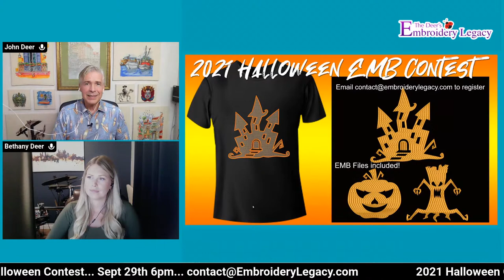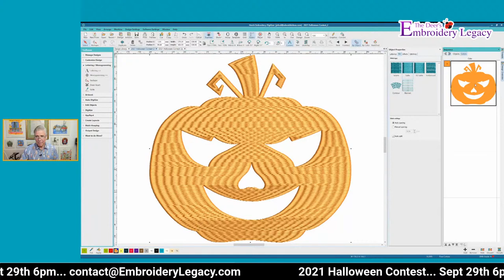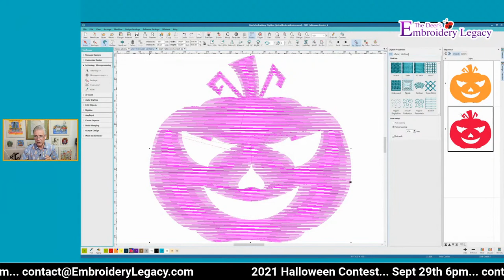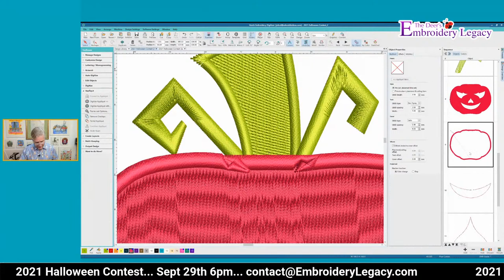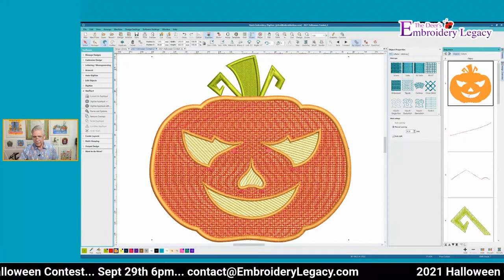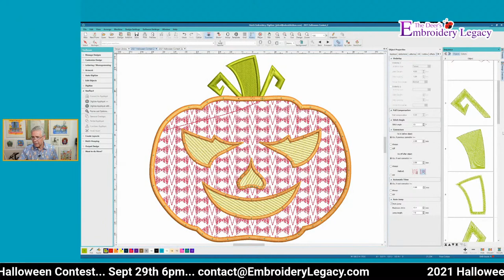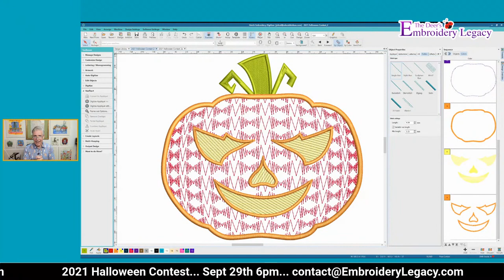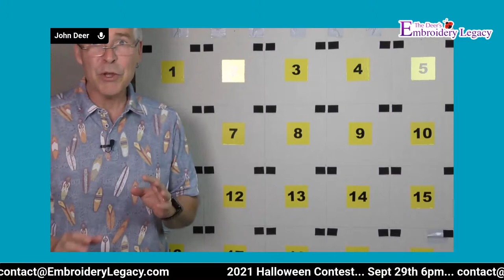Embroidery Legacy Halloween Contest Entry Info & Halloween Pumpkin Demo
We're beyond excited to announce our Embroidery Legacy Halloween Contest! 🦇 🧡 🧟

Join us live tomorrow, September 9th at 7 pm EDT for a ghoul 'ol time! Learn more about how to participate in the contest for free, not to mention we've got a few exciting announcements you won't want to miss!

Plus, join John for a live Pumpkin Design Demo that you can try yourself!  🎃